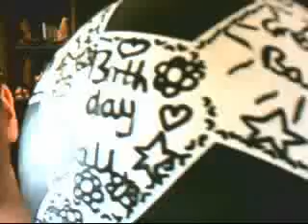My Desighner Ball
Ok it may be a bit weird but oh well